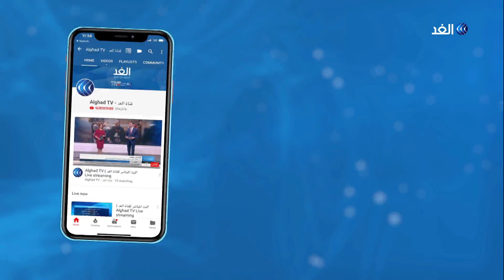«الدراجيات السودانيات».. مبادرة لمكافحة التمييز ضد النساء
الخرطوم - الغد: لأكثر من ثلاث سنوات ظلت مبادرة الدراجيات السودانيات جزءا من الحياة الرياضية والتنويرية في قلب الخرطوم.
الفكرة تخطت مزايا ممارسة الرياضة إلى تحصين المجتمع من التمييز السلبي ضد المرأة.
المزيد من التفاصيل في سياق تقرير مراسلة الغد في الخرطوم عفراء عبد الرحمن، عبر برنامج يوم جديد.